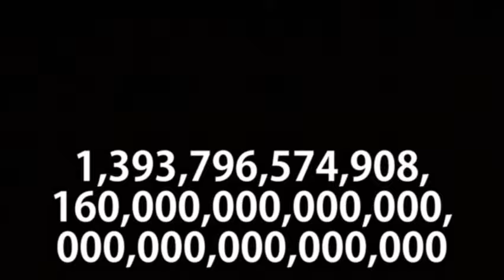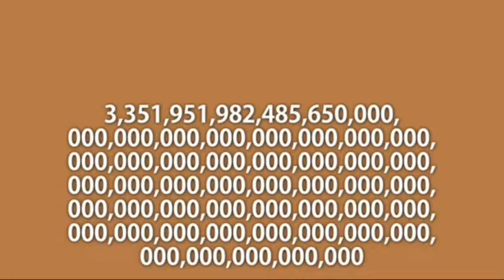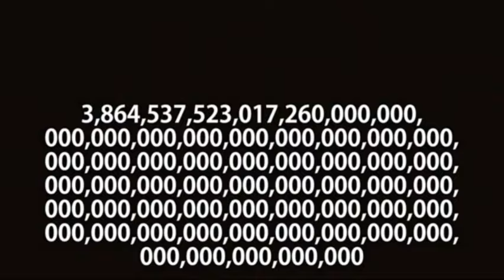PEDRO - Novemquinquagintillion times (36x Speed)